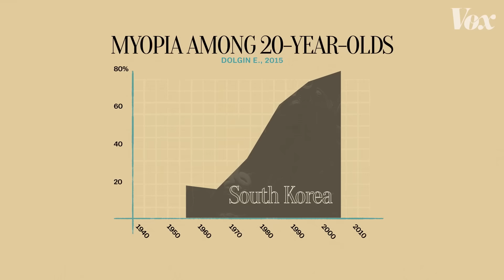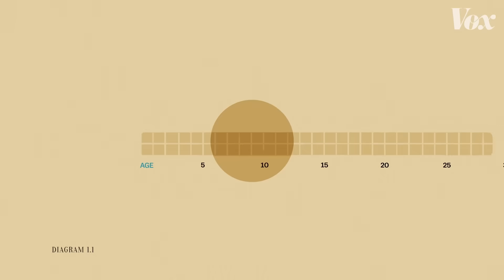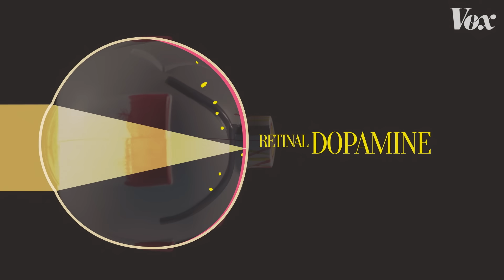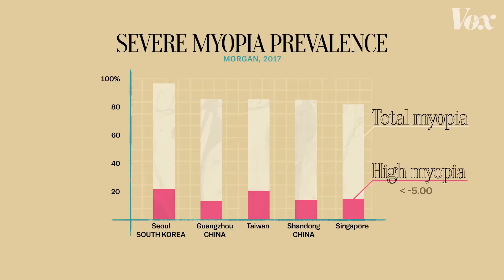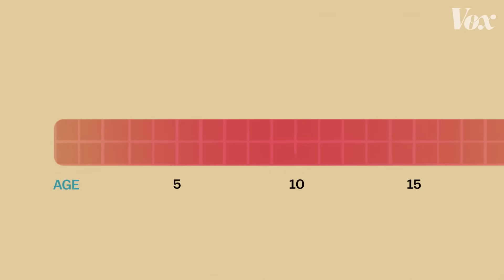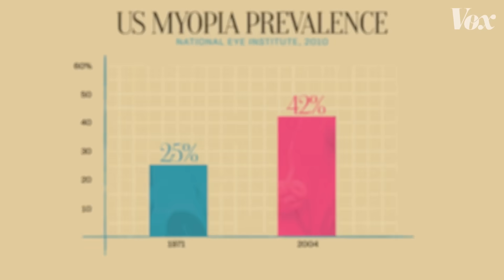Why so many people need glasses now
Nearsightedness is on the rise worldwide. How did that happen?

Over the past few decades, children around the world have been diagnosed with nearsightedness at increasingly high rates. Nearsightedness, or myopia, can stabilize over time, but it doesn’t get better — meaning that myopes will rely on glasses, contact lenses, or corrective surgery to see for their entire lives.

The blurriness associated with myopia is caused by eyeballs that have grown too long; in a stretched-out shape, eyes aren’t able to properly focus images onto the retina. Researchers believe that two culprits are to blame: the lack of outdoor play, and prolonged time doing up-close activities like using digital devices.

In some countries — like Singapore, Taiwan, and South Korea, where over 80 percent of students graduating high school are myopic — intervening the progression of myopia has become a nationwide effort.